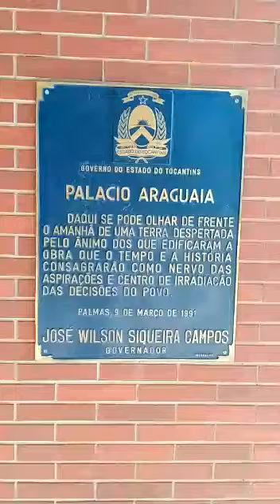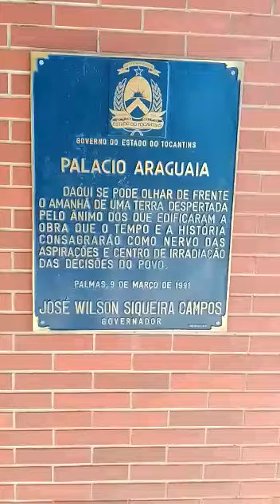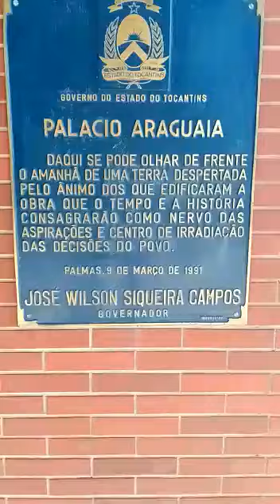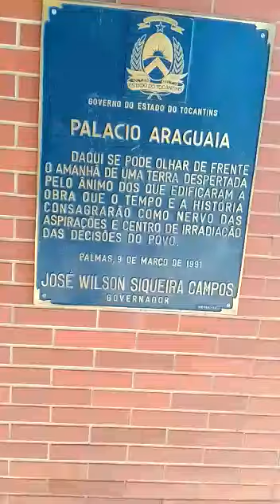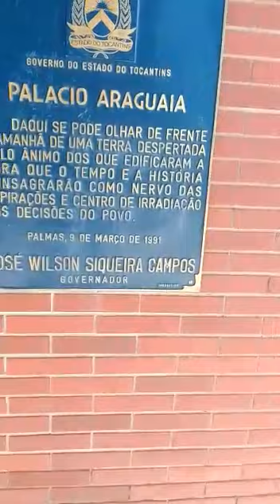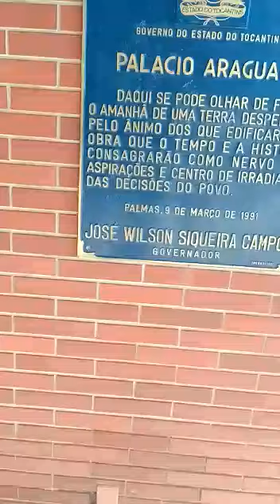Natália de Porto Nacional - TO